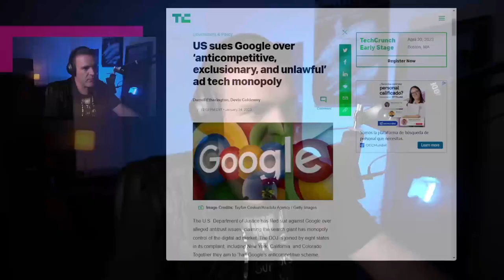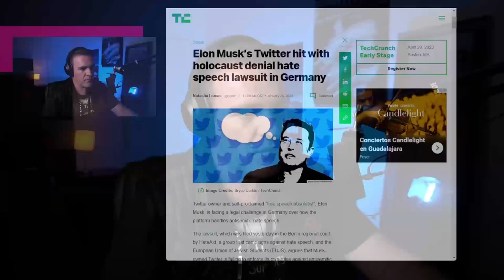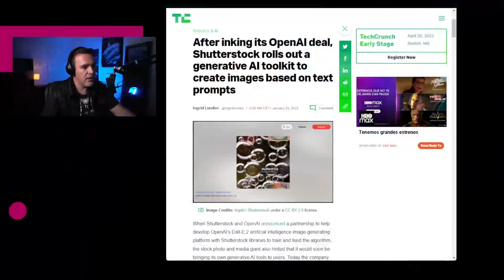Lanzan herramienta que detecta textos generado por IAs - NTX 295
Hablamos de demandas, más demandas e inteligencias artificiales.

Noticias

00:15 En Estados Unidos, el Departamento de Justicia y 8 estados de la Unión Americana presentaron una demanda en contra de Google, acusándolo de violación a políticas antimonopolio en el mercado publicitario digital.

00:48 Los investigadores de la Unión Europea planean abrir una investigación sobre Microsoft Teams para saber si el que este producto esté vinculado a la suite de Office afecta la competencia justa. Esta investigación está basada en una queja hecha por Slack en 2020.

01:06  En Alemania el grupo manifestante en contra de discursos de odio, HateAid, y la Unión Europea de Estudiantes Judíos presentó una demanda en la corte regional de Berlín, argumentando que Twitter no ejerce sus reglas en contra del contenido antisemita, incluyendo a quienes niegan el holocausto.

01:54 La plataforma de diseño de Shutterstock, Creative Flow, ahora ofrece un generador de texto a imagen impulsado por Dall-E 2 de OpenAI.

02:16 Las organizaciones de escritura sin fines de lucro Quill y CommonLit lanzaron una herramienta llamada AI Writing Check.

03:00 Análisis: Profesores contra Estudiantes